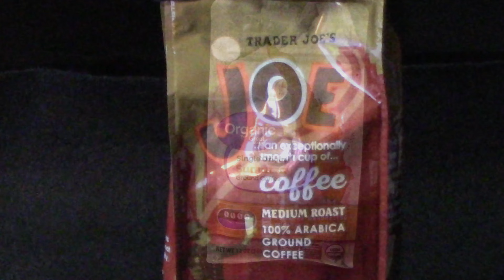New York's Favorite Coffee Company Coffee Brands Review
Coffee Brands Review
What are NY Coffee Lovers drinking
New York's Favorite Coffee Reviews
Best coffee in New York
the Choice of over 8 million Coffee lovers
New York's Favorite Coffee sold in many fine Restaurants, and Cafes all over the New York City Area

ClipInfo: NYFC-BrandsReview.mp4